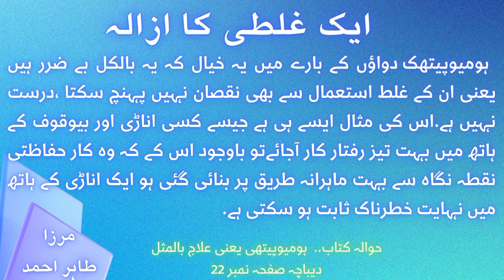Illness resulting from suffering anger,pain and shame.too much sensitive women. | H.M.Tahir.Ahmad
Gusa, takleef,sarmindagi brdaasht krny ky nateejy mean bemariyaan.khasa tor pr Aurton mean
Asaab pr asar prny sy bemari

Homeopathic Medicines
Staphysagria
Natrum mur
Ambra grisea
Ignatia

Class ...16/01/1995

Video Chapter
00:00 title of the video.